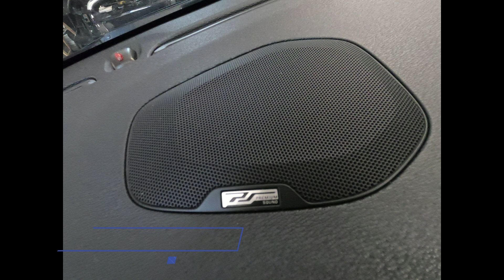Volvo V40 Audio Upgrade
Neste Vídeo temos um Volvo V40 em que fazemos um Áudio Upgrade em que acrescentamos um subwoofer no sistema original Premium...